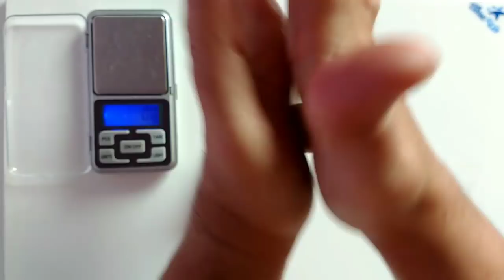DIY - A Bela e a Fera vs. Pint Size | Biscuit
Uma Belinha muito simpática, que você pode usar além de topo de bolo, e colecionável, também pode adaptar pra lembrancinhas usando bolinha de 30mm e reduzindo em 50% as medidas de massa. Façam e vendam bastante😉 Esse tema nunca sai de moda.

Agradecimento especial a empresa InkWay que é nova pareceira aqui do nosso canal💖 Agradecimento especial a Thaís da Inkway pelo convite, é uma grande honra representar uma massa que já uso a muito tempo e faço questão de recomendar por ser sem dúvida a melhor massa do Mercado!!! 😉

Tekbond
BlueStar
Stamp&Crie
Studio Oh
Mundo Condor
Inkway